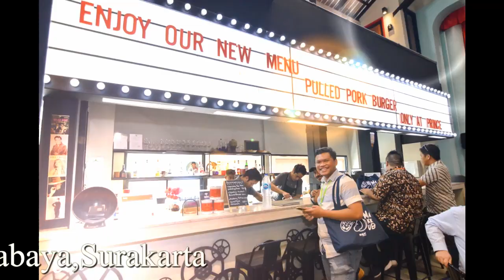ATTA Indonesia famtrip Siam Hop & Nopparat restaurant part 3 in 4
ATTA Indo'fam trip July 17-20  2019
Day 02 Morning join Siam Hop and after  that visit Thai Gems and Lunch at Nopparat Restaurant ( Thai classical Dance & lunch )